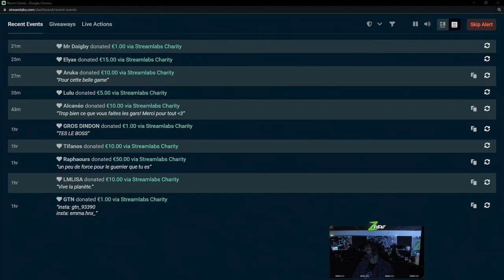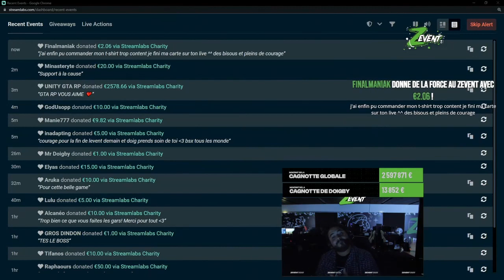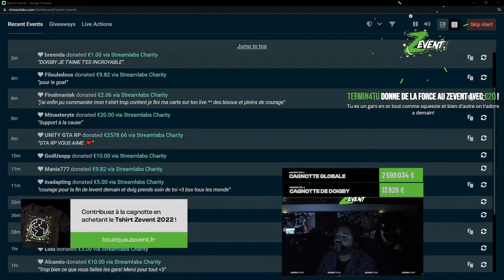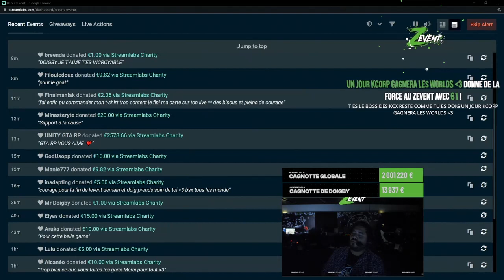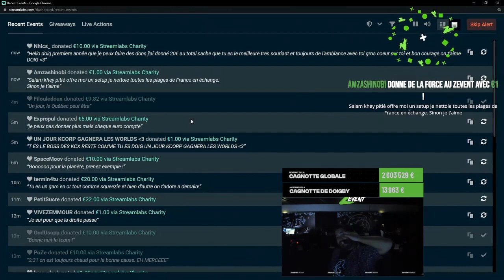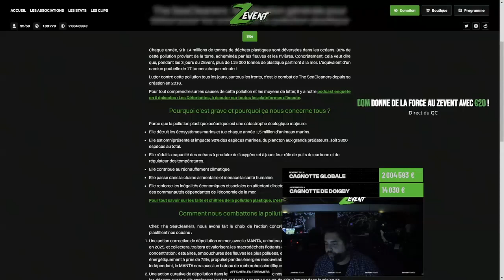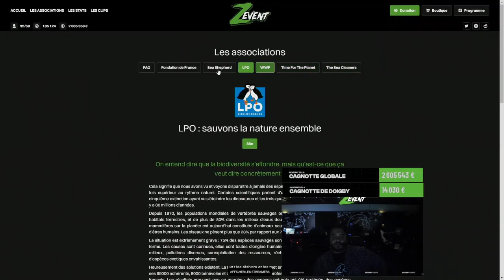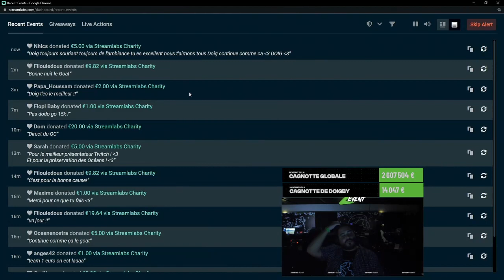LIBRE ANTENNE AU ZEVENT 2022 #2 📡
💜 → On parle de tout, ensemble !